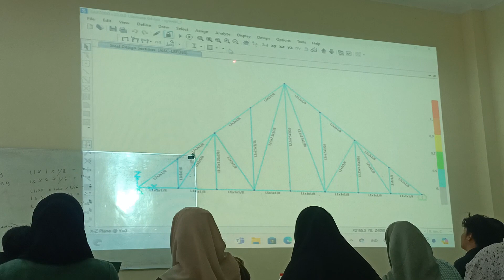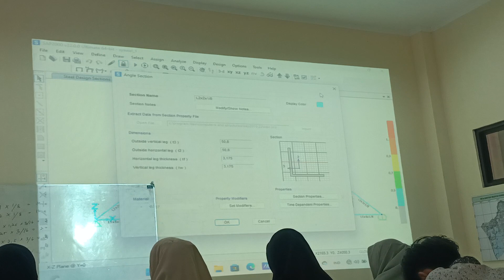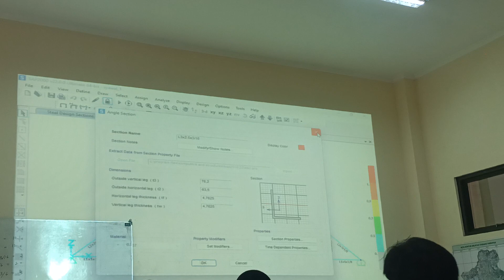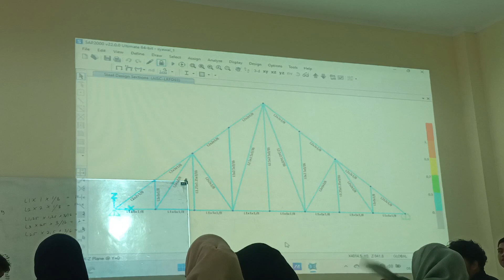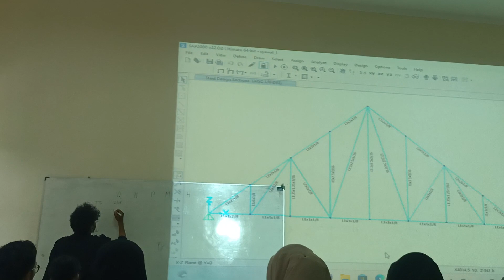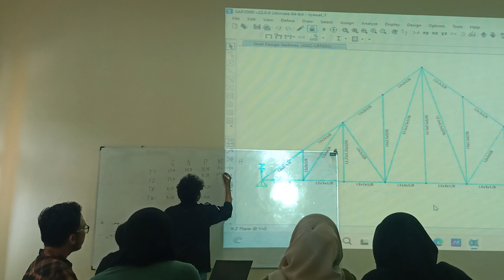STRUKTUR RANGKA BAJA PART 2